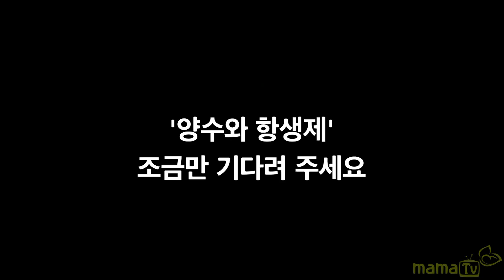진통전 양수흐름. 진통까지 걸리는 시간.